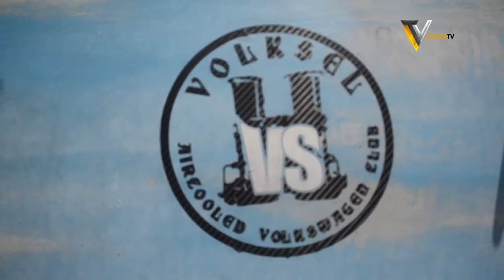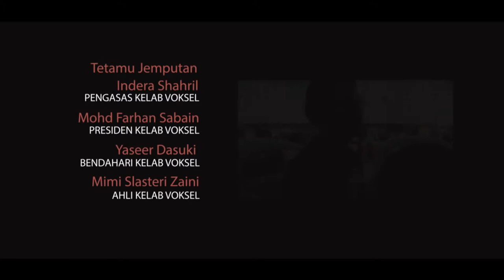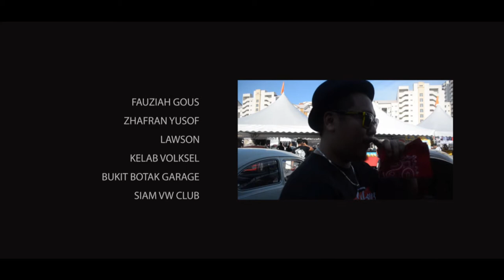Volkswagen Klasik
Final Project for CIT541 - Short Documentary & Instructional Video